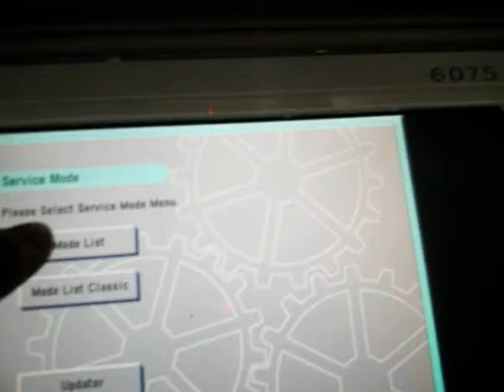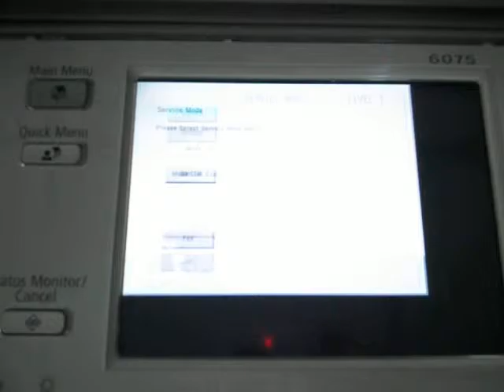Adv IR6075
Muestrario de equipos en venta, en los que se aprecia desempeño, caracteristicas, funcionalidad y estado fisico